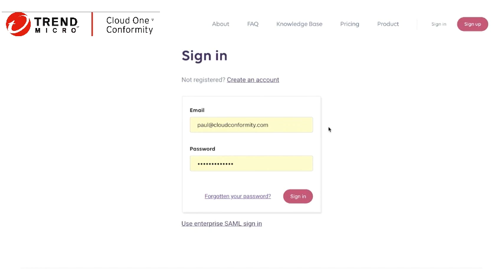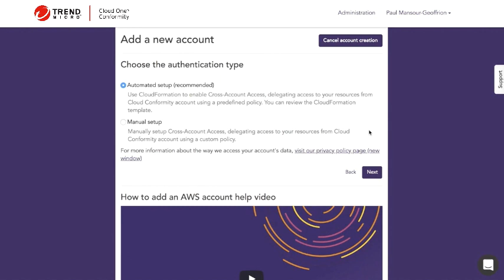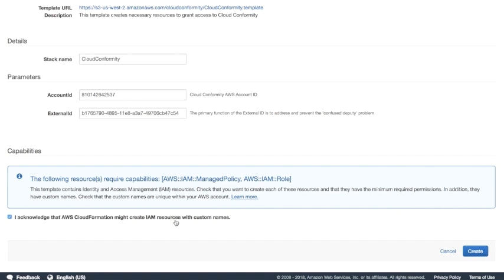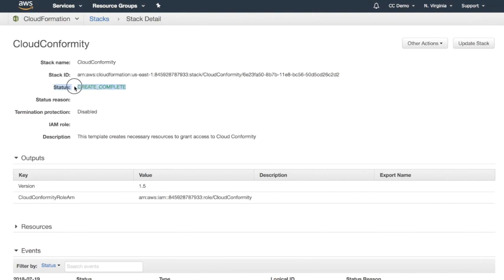How to add an AWS Cloud Account to Conformity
A step by step demonstration on how to add your first AWS cloud account to Cloud One Conformity.